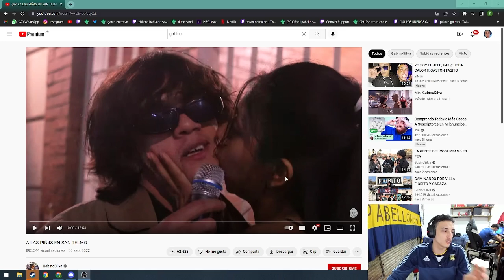GABINO ESTA LOCO!!! // REACCION GABINO SILVA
→ Mas contenido como este en:
trovo.live/facuargibay